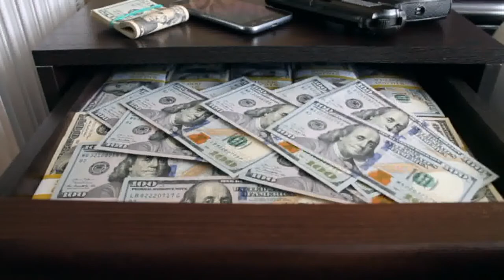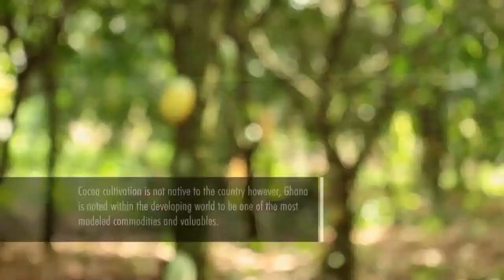Business Live on JoyNews (30-12-20)